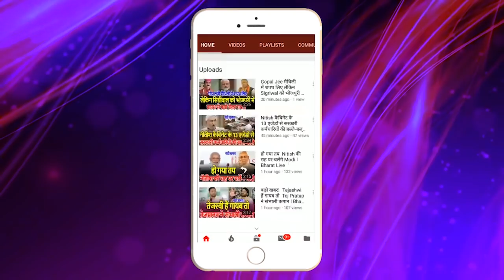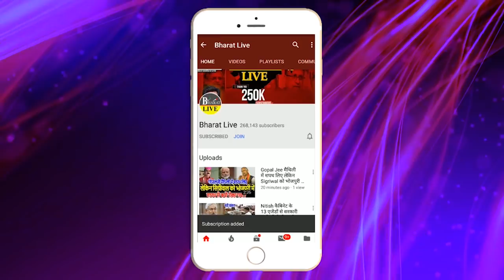स्वास्थ्य मंत्री Mangal Pandey ने COVID-19 पर तोड़ी चुप्पी !